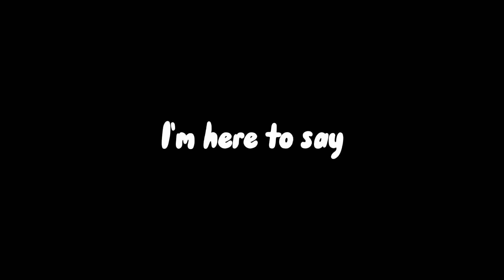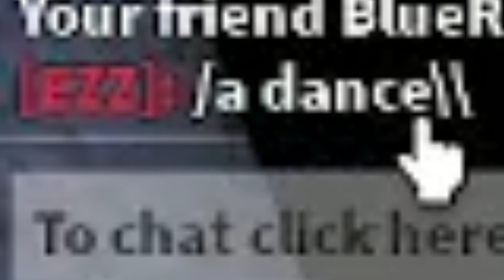I caught bro trying to shoplift💀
SPOOKY GAME

ghost fight -toby fox

sweet sweet canyon -mario kart 8